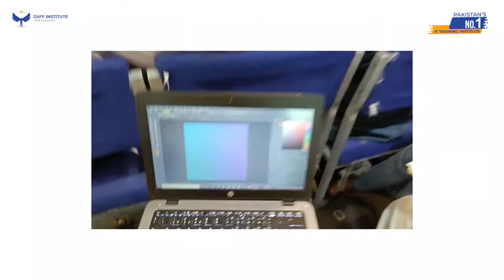Graphic Designing Class at ZAFF Institute.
ZAFF Institute
:: Pakistan's No.1 IT Training Institute
:: Build Your DREAMS With ZAFF Institute
* Physical + Online by Zoom
:: Pakistan's No.1 IT Trainings Institute
:: Institute of Digital Art & Design
:: ZAFF Institute
:: Come to Success
:: We are the KING of Digital Art & Design
Office # 1, Level # 3, Arfa Software Technology Park, Ferozepur Road, Lahore, Punjab 54000,